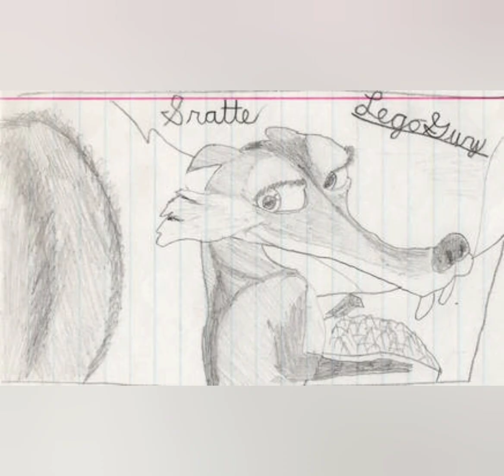Scrat and Scratte Today Is Gonna Be A Great Day Bowling For Soup MV